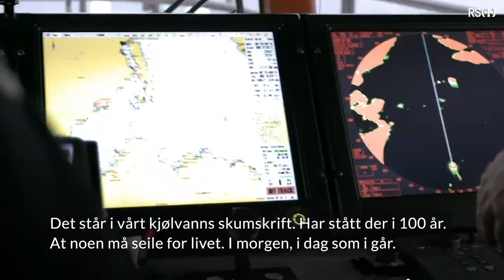Redningsselskapets presentasjonsfilm 2020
En historisk og statistiks presentasjon av Redningsselskapets rolle og -bidrag langs Norges kyst. Diktet "Å seile for livet" er brukt med tillatelse fra forlaget Cappelen Damm og Erik Byes livsarvinger.